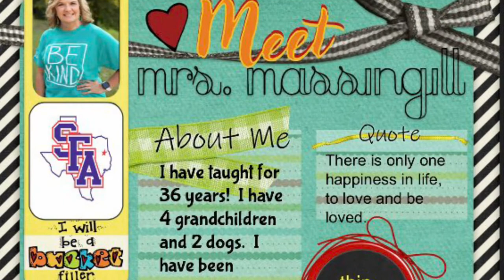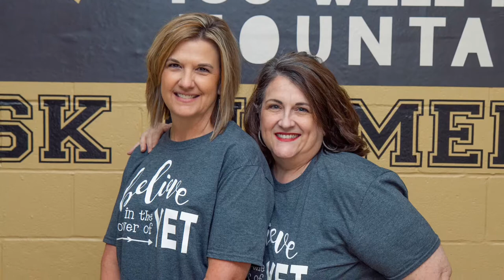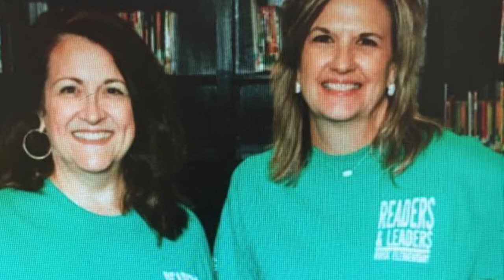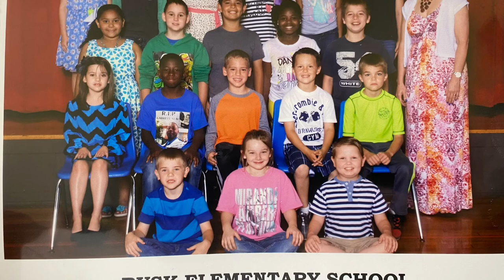Mrs. Massingill’s Retirement